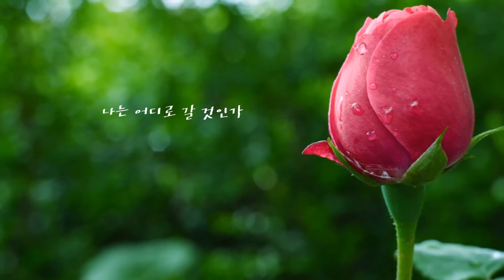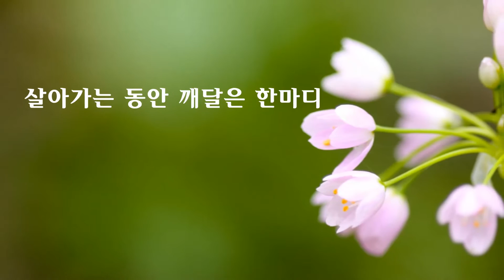살아가는 동안 깨달은 한마디 아름다운 글 아름다운 마음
꽃이 피지 않는 나무가 없듯이
그 어느 누구에게도
꽃이 피지 않는 인생은 없습니다.

내 안에 핀 꽃을 보세요..

조용히 눈을 감고
내가 지금 어떻게 이곳에 서 있는 것인가
나는 어디로 갈 것인가
내 삶의 목적은 무엇인가 물어보세요
물어본 후에는 꼭 스스로 답을 구하세요

아주 훌륭한 스승은 바로 나 입니다.

-살아가는 동안 깨달은 한마디-

Channel T 에서는 여러가지 재미있고 감동적인 동영상 만나볼 수 있어요~
새롭고 재미있는 동영상 보러 많이많이 놀러오세요~^^